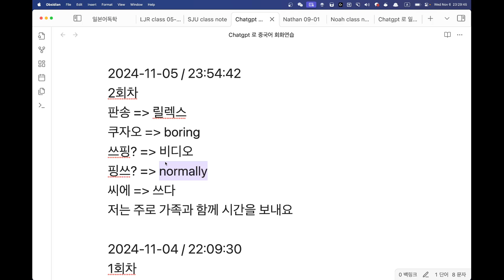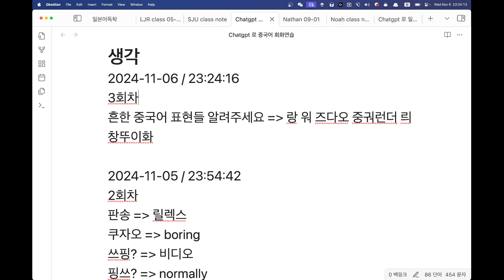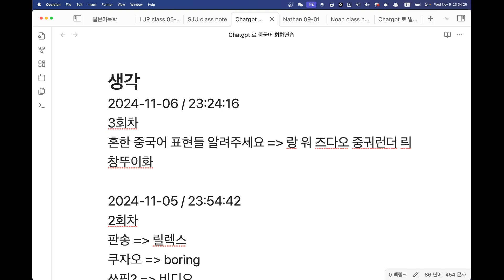Chatgpt로 중국어 독학 3일차 Learning Japanese with Chatgpt D3